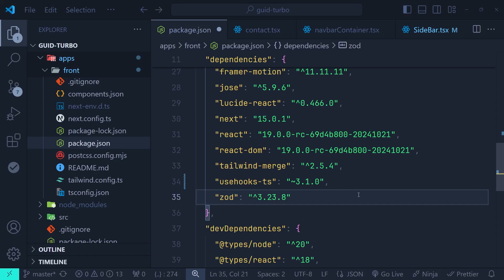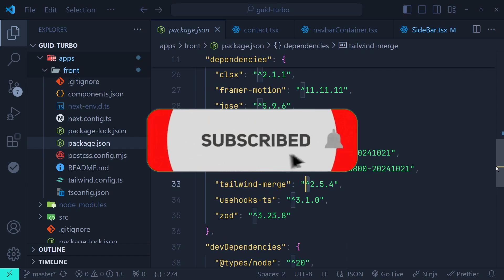What Do These Signs Mean in Node.JS Packages?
Confused about the caret (^) and tilde (~) symbols in your package.json file? 🤔 In this video, I'll explain what these symbols mean, how they affect your dependency updates, and when to use each one. Whether you're a beginner or looking for a quick refresher, this guide will help you master package.json versioning in under a minute! 🚀

📌 Topics Covered:

What does ^ mean in package.json?
The key differences between caret and tilde.